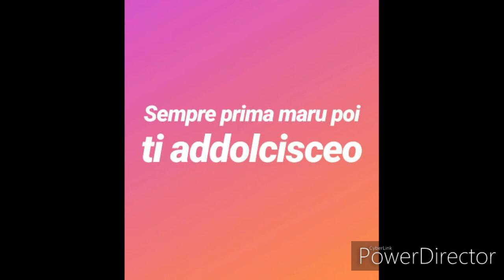SPIDER , Spider Boss ♡♡♡♡hq